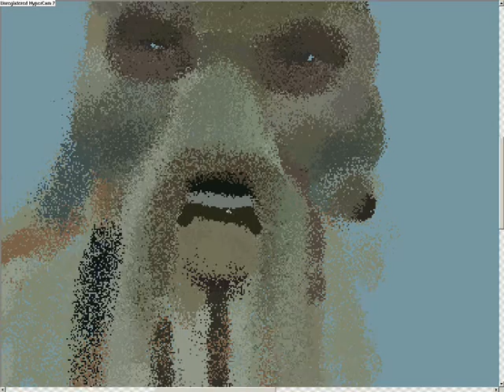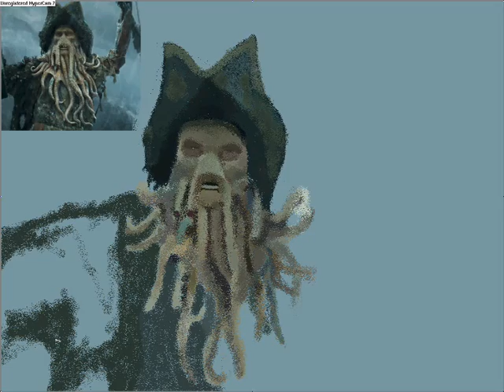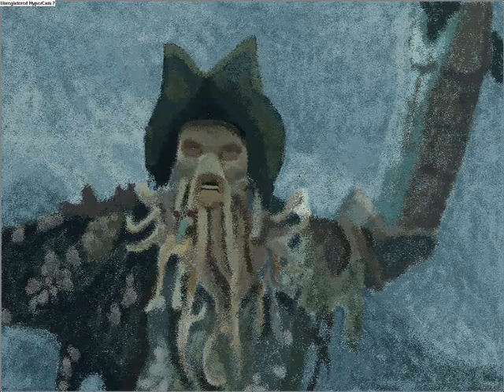MS paint - Davy Jones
hope you like it, i dont have good memory so i draw these kinda like portrait pics for just fun and i kinda suck at drawing my own ideas... :D
and i know its not speed cos im such a noob that i dont know how to make it faster ^_^
so maybe in the future il make better vids and get music that works with the character.